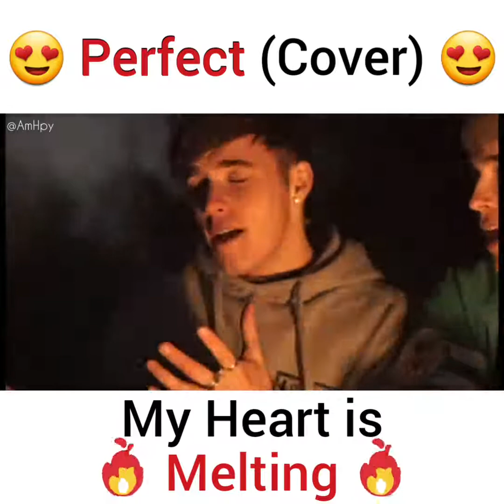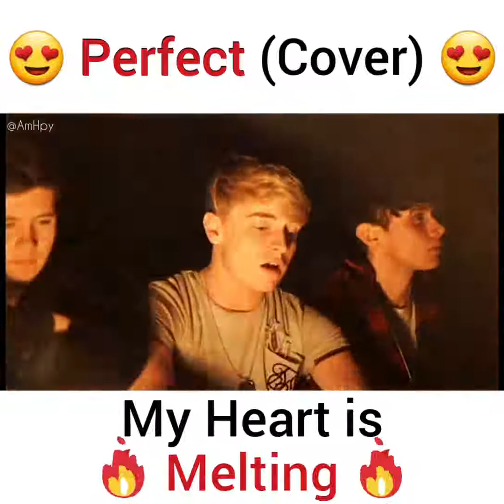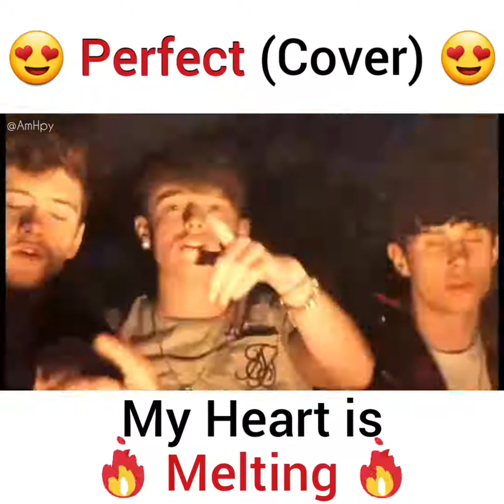perfect cover song